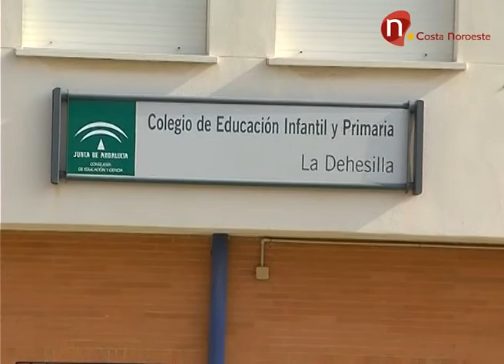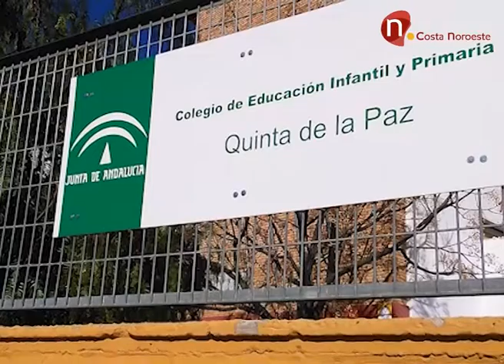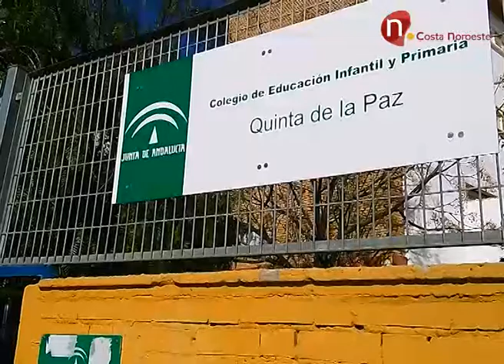Noticias, Finaliza el Campus socioeducativo de Navidad "Aprendiendo"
Finaliza el Campus socioeducativo de Navidad "Aprendiendo". Sanlúcar de Barrameda.